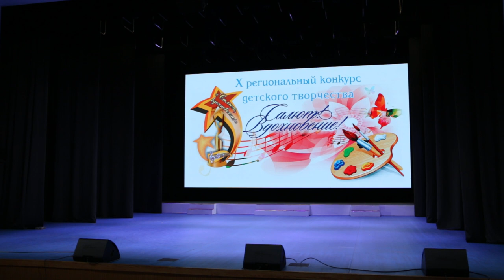ОХК "Анютины глазки" - "Полёт"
Образцовый хореографический коллектив "Анютины глазки"  -  "Полёт"